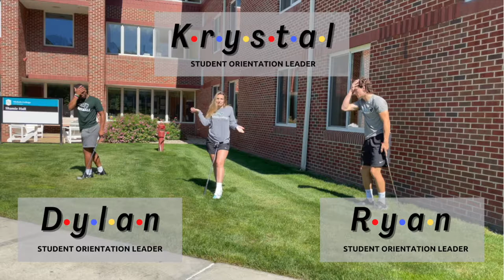Nichols College Orientation Leaders 2025